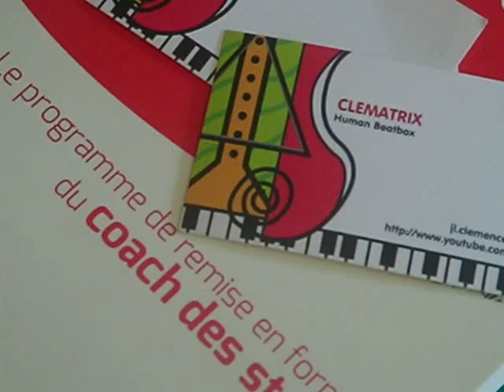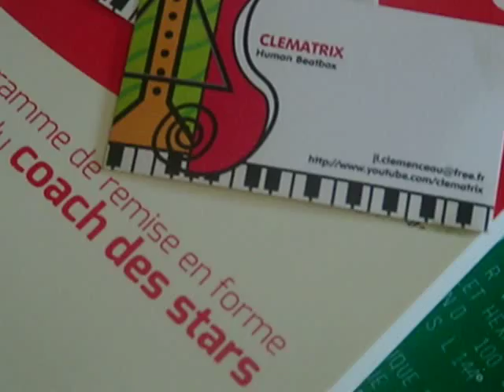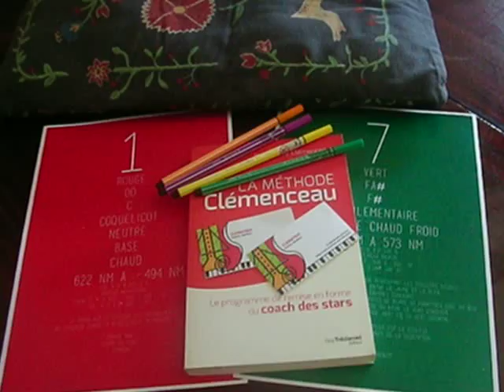CLEMENCEAU JEAN-LOUIS - SONS ET COULEURS - CLEMATRIX "J'IRAI JOUER CHEZ VOUS " MUSIQUE D'UN MONDE !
La nature est suprême ressource, c'est un trésor inépuisable des couleurs et des sons, des formes et des rythmes, au gré de ses quatre saisons de l'année !